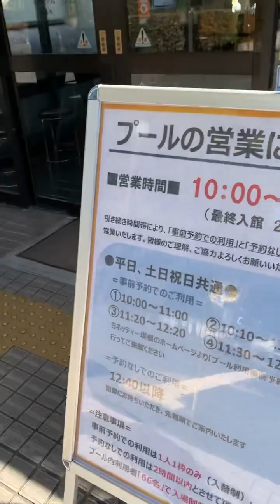煙・川崎市 環境局堤根処理センター/令和5年稼働停止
堤根処理センターは、令和5年に稼働を停止し、建替えを予定。